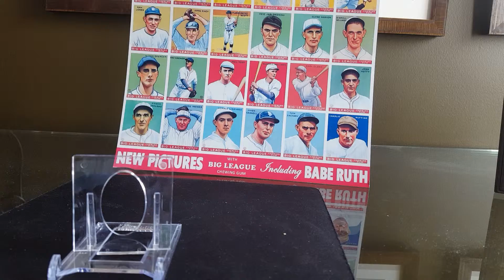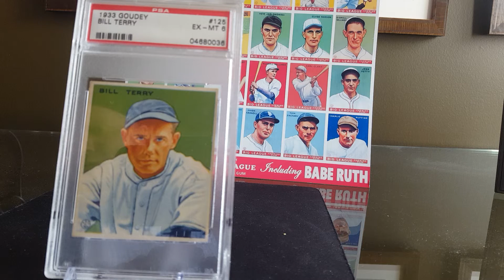1933 Goudey - Bill Terry